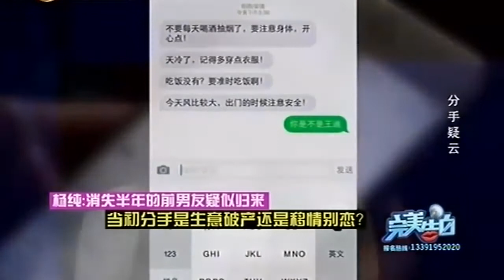女孩失恋后被神秘人关爱，女嘉宾犀利点评直指要害丨完美告白